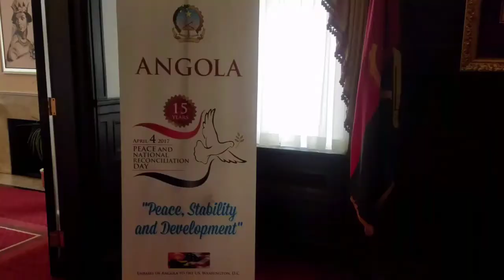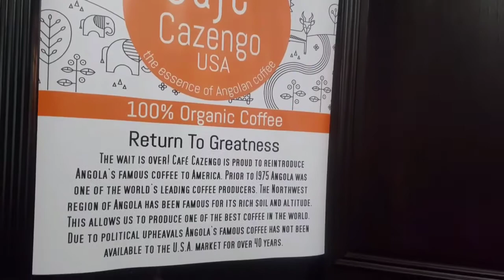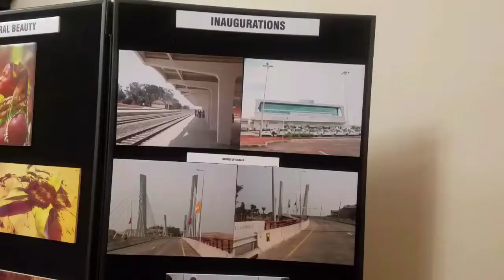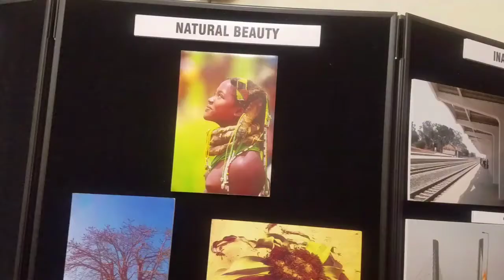Angolan Embassy USA - Tourism and Cultural Tour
The Embassy of Angola participates on the Passport DC embassy cultural tour in Washington, DC on May 6, 2017.